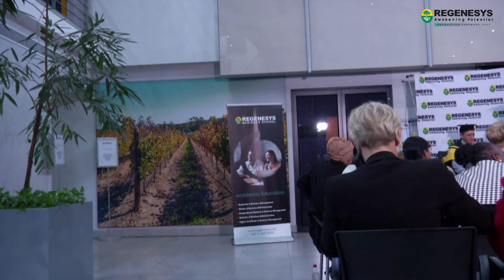Regenesys Business School Graduation Ceremony 18 May 2023